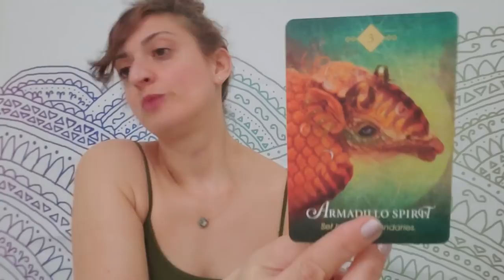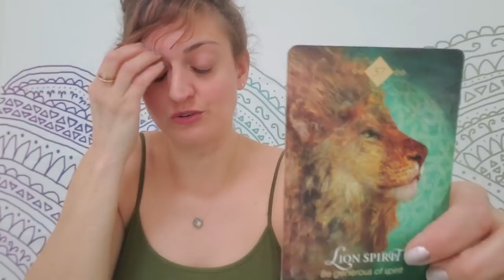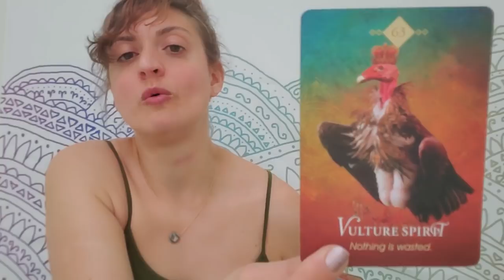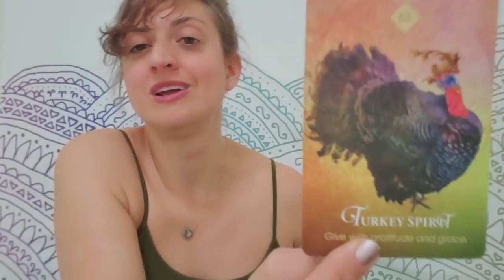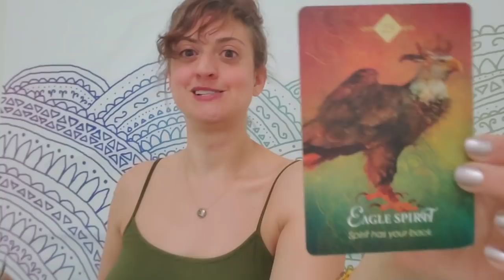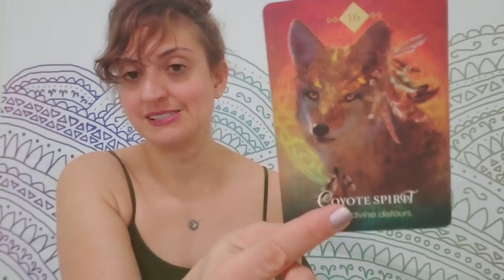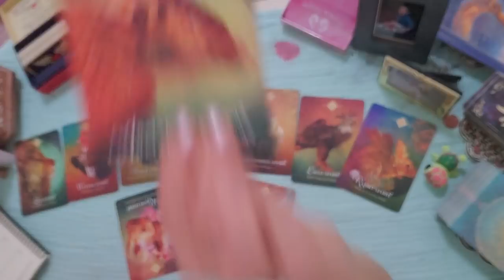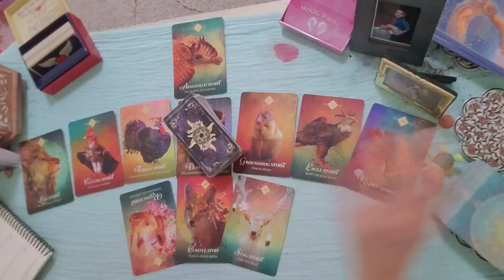♑ Capricorn: This just saved your life ♑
PERSONAL READINGS
Recorded $100
In the body of the email specify:

FB: Born without Boundaries Tarot